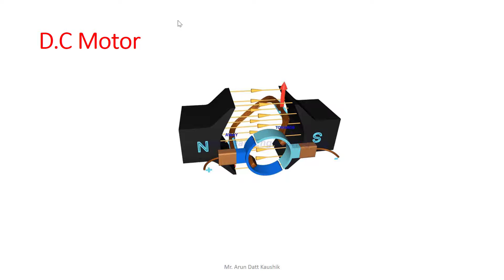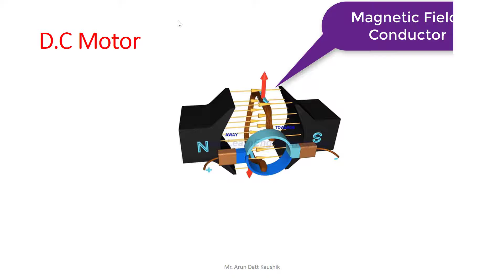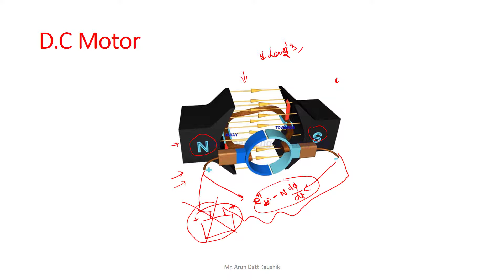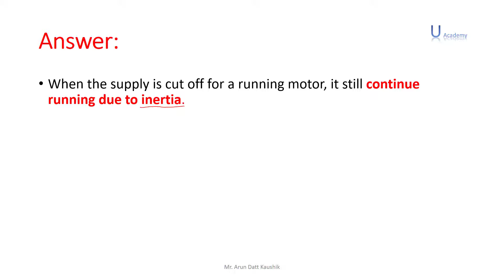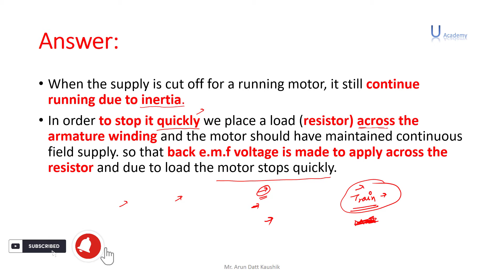Regenerative braking In Hindi Electrical and electronics Interview Question working of dc motors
1.Regenerative braking is an energy recovery mechanism that slows down a moving vehicle or object by converting its kinetic energy into a form that can be either used immediately or stored until needed.
2.Regenerative braking uses an electric vehicle's motor as a generator to convert much of the kinetic energy lost when decelerating back into stored energy in the vehicle's battery.
3.Regenerative Braking. Regenerative braking is a unique technique that is used in EVs to capture energy that the vehicle has due to its motion or, in other words, its kinetic energy that would have been wasted when the vehicle decelerates or comes to a standstill while braking